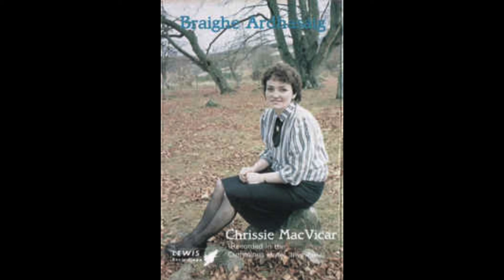Chrissie MacVicar - Och Mar Tha Mi